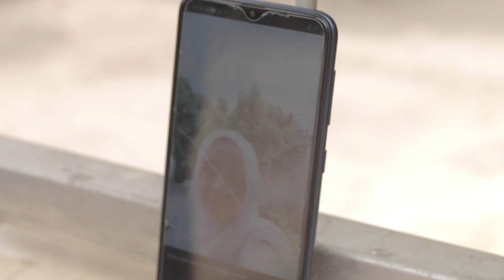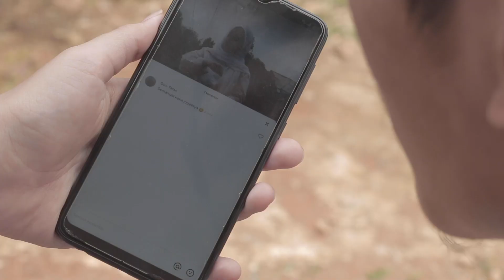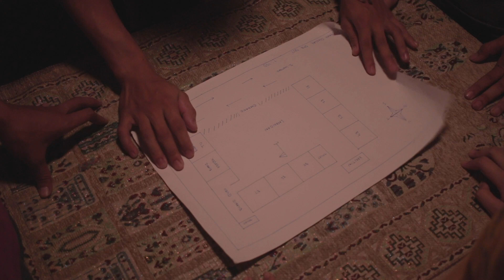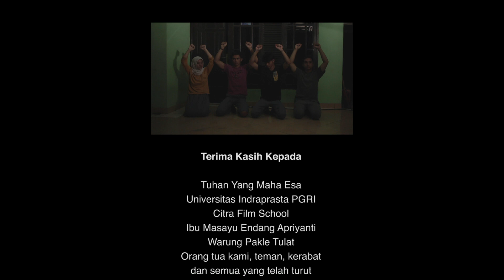104. KEBUT SEMALAM | SF Sinema | Pulang Festival Film 2021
Ojan, Ipli, Sasa dan Roy adalah 4 remaja sma yang telah lama bersahabat, seperti
remaja normal lainnya mereka sering sekali melakukan kenakalan-kenakalan yang
kadang membuat lupa akan kewajibannya sebagai pelajar. Hingga pada suatu hari
Ojan yang terkenal sebagai siswa yang jauh dari kata pintar mendapat peringatan dari
gurunya akan tidak di naikan kelas. Sampai akhirnya 3 sahabatnya mencari cara untuk
membantu Ojan buat menyelesaikan masalahnya. Roy, salah satu dari 4 remaja
bersahabat ini menjadi yang paling di andalkan dalam kecerdikannya lain hal nya
dengan Sasa, wanita paling cantik di geng ini, banyak penggemar, dan terupdate soal
di kala suasana dengan segala kelakuan absurdnya. Pada akhirnya mereka berempat
mendapatkan ide yaitu mencuri soal ujian agar Ojan lulus ujian dalam KEBUT
SEMALAM, dalam misi ini ada banyak kejadian-kejadian tak terduga nan kocak yang
tak pernah di bayangkan sebelumnya.